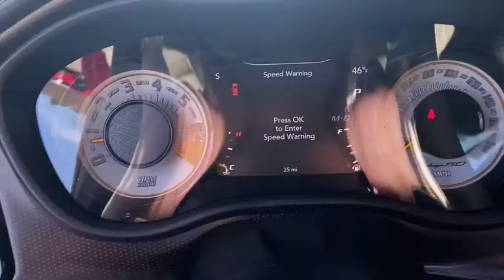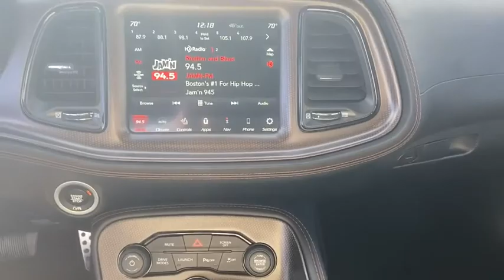2020 Dodge Challenger Milford, Mendon, Worcester, Framingham MA, Providence, RI 0-050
Octane Red Pearlcoat New 2020 Dodge Challenger available near me in Milford, Massachusetts at Imperial CDJR. Servicing the Mendon, Worcester, Framingham MA, Providence, RI area.

Imperial CDJR
18 Uxbridge Rd

Heated Seats, Nav System, iPod/MP3 Input, Bluetooth, Dual Zone A/C, Apple CarPlay, Smart Device Integration, WiFi Hotspot, harman/kardon AUDIO GROUP W/SUBWOOFER... TRANSMISSION: 8-SPEED AUTOMATIC (8HP7... DRIVER CONVENIENCE GROUP, QUICK ORDER PACKAGE 24U R/T SCAT PACK... TECHNOLOGY GROUP, Aluminum Wheels, Back-Up Camera, QUICK ORDER PACKAGE 24U R/T SCAT PACK 50TH ANN WB, ENGINE: 6.4L V8 SRT HEMI MDS, RADIO: UCONNECT 4C NAV W/8.4 DISPLAY... R/T Scat Pack 50th Ann. Widebody trim, Octane Red Pearl Coat exterior. Warranty 5 yrs/60k Miles - Drivetrain Warranty; brbrbrbrKEY FEATURES INCLUDEbrbrBack-Up Camera, iPod/MP3 Input, Bluetooth, Aluminum Wheels, Dual Zone A/C, WiFi Hotspot, Smart Device Integration, Apple CarPlay. Rear Spoiler, MP3 Player, Keyless Entry, Steering Wheel Controls, Electronic Stability Control. brbrbrbrOPTION PACKAGESbrbrQUICK ORDER PACKAGE 24U R/T SCAT PACK 50TH ANN WB Engine: 6.4L V8 SRT HEMI MDS, Transmission: 8-Speed Automatic (8HP70), 3.09 Rear Axle Ratio, Satin Black 50th Anniversary Hood, 50th Anniversary Instrument Cluster, Pirelli Brand Tires, 50th Anniversary Edition, Gunmetal Gray Brake Calipers, 50th Anniversary IP Badge, Copper Weave Carbon Fiber Accents, 50th Anniversary Grille Badge, Gold School R/T Wide Grille Badge, Widebody Competition Suspension, Power Tilt/Telescope Steering Column, 50th Anniversary Berber Floor Mats, Gloss Black I/P Cluster Trim Rings, Leather Flat-Bottom Steering Wheel, Performance Shift Indicator, Satin Wrap Roof/Decklid, Monochrome Bee Fender Badge, Brembo 6-Pot Fixed Front Caliper Brakes, Satin Black Dodge Tail Lamp Badge, 50th Illuminated Lit Air Catcher, harman/kardon AUDIO GROUP W/SUBWOOFER Trunk Mounted Subwoofer, 18 Speakers Premium Audio System, Surround Sound, harman/kardon GreenEdge Amp, TRANSMISSION: 8-SPEED AUTOMATIC (8HP70) AutoStick Automatic Transmission, Remote Start System w/Smart Key, Tip Start, Steering Wheel Mounted Shift Control, Auto Leather Wrapped Shift Knob brbrbrbr.brbrThe Buy For Price reflects all applicable manufacturer rebates and/or incentives (not all will qualify) and is based on retail purchase with additional dealer discounts including a $1,000 Imperial Trade Assistance Bonus for qualifying 2010 or newer trades. Our specials are available exclusively through our phone and internet department. Price subject to change if manufacturer rebates change. Lease, business and fleet acquisitions may result in a different pricing and rebate structure. Price does not include tax, title, registration, and documentation fee or other applicable fees. Vehicle must be paid in full and take same day delivery from dealer stock. No wholesalers or dealers. Call or email our phone and internet team for the most current rebate information and Imperial discounts. Our price online is for our market area only. Price cannot be combined with any other discounts or promotions. Not responsible for typographical or pricing errors. May include vehicle demonstrators. StockPrice does not include tax, title, registration, documentation fee or other applicable fees, and includes our Imperial Trade Assistance Bonus of $1,000 for qualifying 2010 or newer retailable trades. To receive advertised promotional price, the vehicle must be paid in full and take same day delivery from dealer stock. Call or email our phone and internet team for the most current rebate information and Imperial discounts. Price cannot be combined with any other discounts or promotions and is subject to change based on market value at any time without notice, customer must mention promo code in order to qualify for internet special discount. The information contained herein is deemed reliable but not guaranteed, dealer not responsible for any misprint involving the price or description of the vehicle, it's the sole responsibility of buyer to physically inspect and ve  $1,000Must trade 2010 or newer retail-able trade.br - Exp. 12/31/202
Quick Order Package 24U R/T Scat Pack 50th Ann WB,Scat Pack Logo Houndstooth Seat,50th Logo Nappa/Alcantara Seats,Gunmetal Gray Brake Calipers,Driver Convenience Group,Front License Plate Bracket,harman/kardon Audio Group w/Subwoofer,SiriusXM Satellite Radio,Suede Headliner,Technology Group,Radio: Uconnect 4C w/8.4 Display,Radio: Uconnect 4C Nav w/8.4 Display,Sepia Accent Stitching,50th Anniversary Berber Floor Mats,230MM Rear Axle,Gloss Black I/P Cluster Trim Rings,Rain Sensitive Windshield Wipers,GPS Antenna Input,Performance Shift I